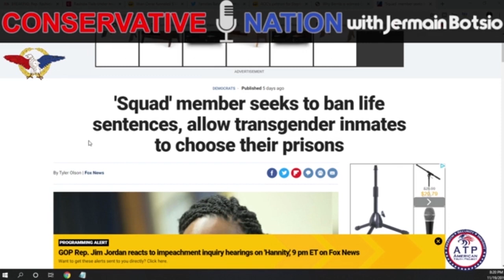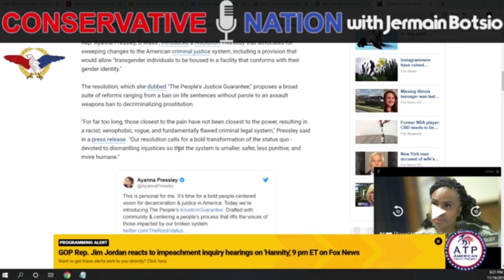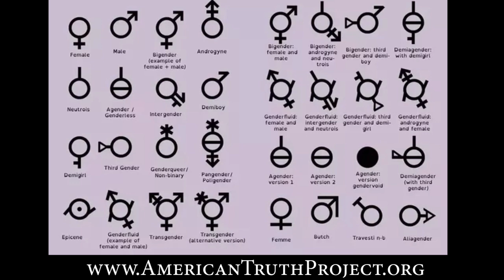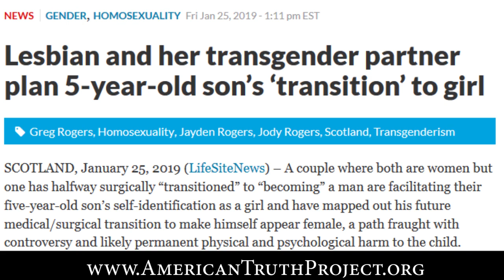Get the Boys Out of Girls Sports and Girl Jails!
An ATP Report Production - In this episode of Nussbaum in the News, Barry Nussbaum is on the Conservative Nation show with Jermain Botsio. Barry and Jermain discuss Representative Lana Presley of Massachusetts and how she wants to ban life sentences and let transgender inmates choose their prison.